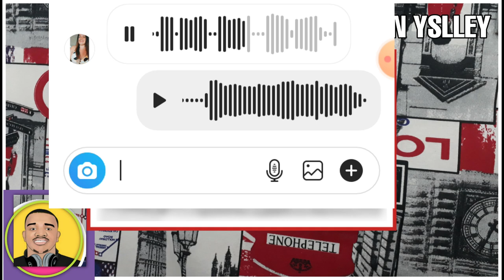Você conhece Geiza ? Meme da live?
Conheça quem é Geiza !